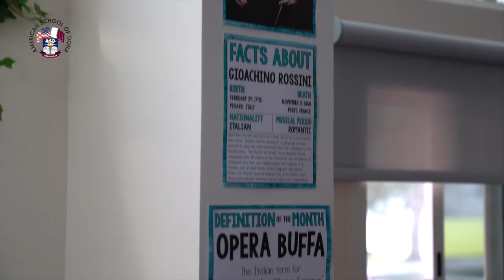Day in the Life of an ASD 5th Grader!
Take a look at the day of the life of Otto, one of our ASD 5th Grade Dragons!